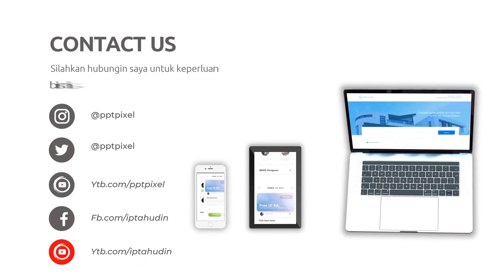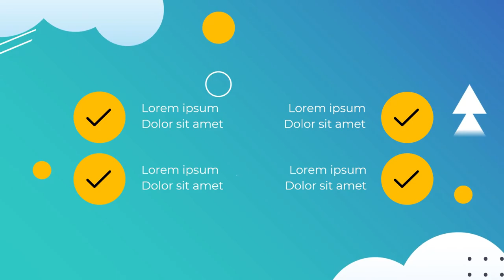Jasa Pembuatan Video Animasi marketing communication, Reklame Megatron, Videotron, Lerge Elektronik